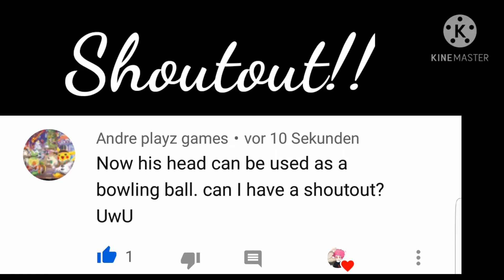Ask and Dare #4(Some German)😂❤🌹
This was a dare :'0